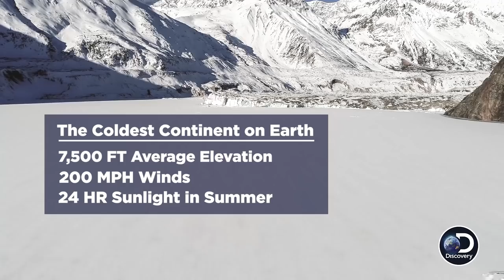Colin O'Brady Creates a New Antarctica Record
After 54 long days battling subzero temperatures, wind storms, and complete white-outs, Colin O’Brady (33) has become the first person to cross Antarctica alone, unaided without support or supply drops.

Colin traveled a record 932 miles all while pulling a sled weighing 375 lbs at the start of his epic journey which gradually lighted to ~140 lbs when he crossed the finish line December 26, 2018.

Relive the grueling 54 days explorer Colin O'Brady endured to conquer Antarctica solo and unsupported.